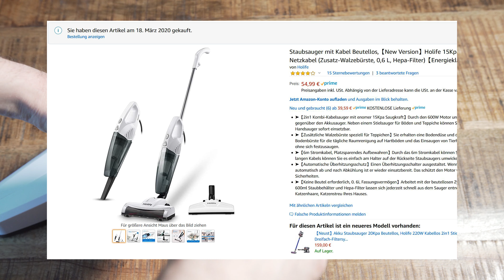Kann dieser 50€ BILLIG STAUBSAUGER meine Meinung ändern?! | Holife Staubsauger mit Kabel (Beutellos)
Ist Qualität wichtiger ist als ultragünstige Schnäppchen wie dieser Holife Staubsauger? Seit 3 Jahren bin ich nach fast 100 getesteten Saugrobotern & Staubsaugern dieser Meinung, insbesondere bei Akku Staubsaugern. Viele Zuschauer fragen dennoch  nach sehr günstigen Geräten oder wettern gegen die Premium Kategorie. Mein Testbericht soll einen Einblick geben über Stärken und Schwächen eines sehr günstigen Staubsaugers. Ich freue mich auch über Erfahrungsberichte anderer günstiger Modelle in den Kommentaren.

Gibts hier:
*► Holife Staubsauger 15k pa
*► Mein Akku Staubsauger

Videoinhalt:
0:00► Einleitung
0:27► Lieferumfang
0:40► Erster Eindruck & Zusammenbau
1:55► Holife Staubsauger Geräteeigenschaften
2:25► Praxistest
3:55► Meine Meinung

Holife Staubsauger ( HLHM408BWEU ) Produktdaten:
- Motorleistung 600W
- Saugleistung 15000pa
- Saugstufen 1
- Staubbehälter 600ml
- Lautstärke bis 83DB
- Kabellänge 6m

Vorteile:
+ Freistehend Funktion
+ Saugleistung
+ CE-Kennzeichen

Nachteile:
- Verarbeitung
- Lautstärke
- Beweglichkeit
- Überhitzt
- Lieferumfang
- Nicht flach nutzbar

* Der Kanal ist ein Fulltimejob. Beim Kauf über markierte Links gibt’s eine kleine Provision. Keine Mehrkosten !